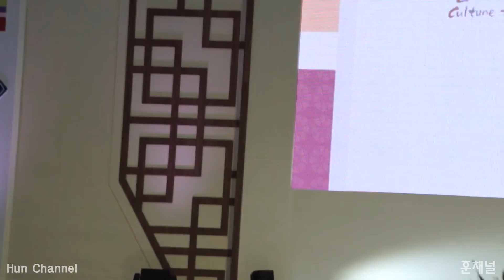2016 Incheon International Airport Korean Folk Performance(인천국제공항 밀레니엄홀 문화공연- 쑥대머리)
2016 Incheon International Airport Korean Folk Performance
인천국제공항 밀레니엄홀 문화공연 쑥대머리